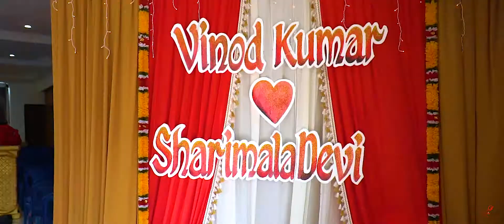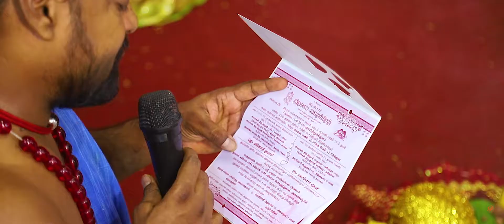Vinod 💖 Sharmi Wedding KL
This is Edited Footage.
Editor : Ayyappan